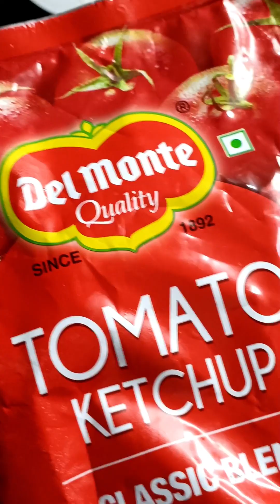Tried bread pizza recipe for the first time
Hi everyone,

I prepared the bread pizza for the first time and it turned out pretty well. You guys also try and let me know how it came out in the comment section.